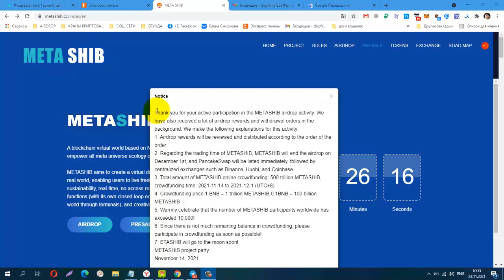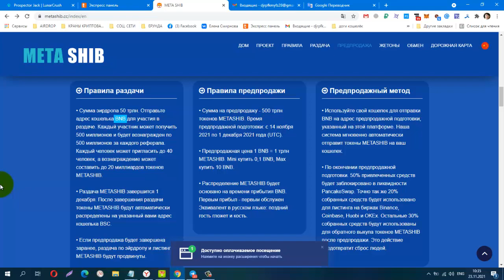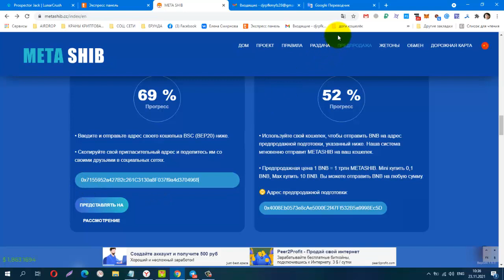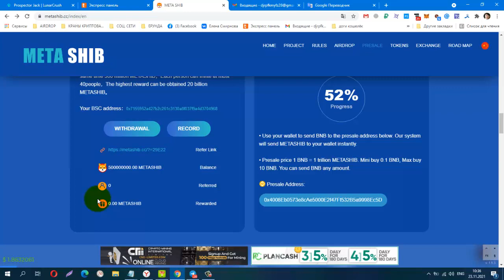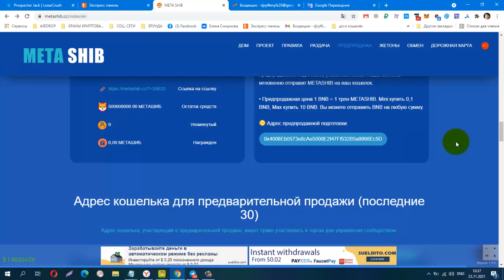Airdrop METASHIB, Раздача METASHIB завершится 1 декабря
Материальная помощь
 Буду благодарна за любую помощь
payeer P34908762
Сбер банк
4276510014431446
КОШЕЛЁК payeer.
Perfect Money (Перфект Мани).